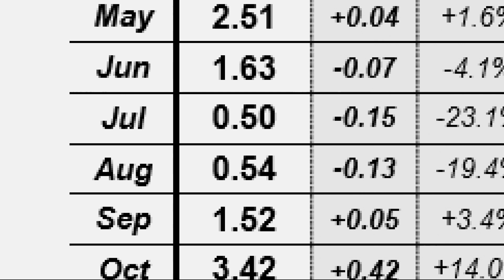New climate normals revealed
Last Week the National Weather Service released the new “30-year climate normals” for the U-S, what are they exactly, and how do these averages impact us, our water, and our electricity?

The short answer: the 30-year average is a global climate standard. This average gets recalculated every decade, so this tells us what our weather has been like in Portland from 1990 to 2020.

In the latest weather service data, our summer temperatures are up one full degree and our slim summer rainfall got even slimmer. Portland's average total rainfall for July and August is now just over an inch, for 62 days.

Checking in with the Portland Water Bureau, we’re well positioned for this, and usage is actually down. Electricity usage is climbing, especially in the warm summer months as much more of Portland has some form of air conditioning than we did in 1990.

PGE is balancing this need, while pushing ahead on climate change initiatives aimed at producing zero emissions by 2040.